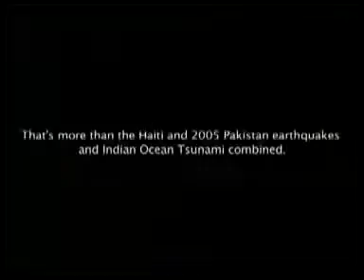Consumer Credit Counseling in Randolph county IL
Randolph county Illinois call consumer credit counseling service CCCS repair credit card debt consolidation credit repair free consumer credit counseling in Randolph county IL